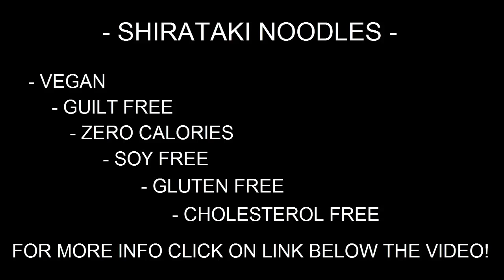Vegan Recipes With Shirataki Noodles *VEGAN PASTA*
Vegan Recipes With Shirataki Noodles - Is it true that you are wild about spaghetti, pasta, and noodles? Do you have an adoration/abhor relationship on the grounds that they make you feel weighed down? On the other hand perhaps you simply wish you could discover an option that is without gluten, low carb, and speedy? While something like ramen noodles get ready quick, they are normally exceptionally undesirable. They're super high in sodium, fat, and calories. That being said, have you found out about Shirataki noodles? The vegan recipes with shirataki noodles are produced using yams, and are otherwise called "white waterfall noodles". They are practically bland, however the considerable thing is that they tackle whatever flavor you season them with! You can utilize them as a part of any way you would utilize other pasta noodles. In tomato sauce, in a curry sauce, in a ramen noodle soup, in a pan fry, the conceivable outcomes are huge! Since they are likewise comprised of around 97% water, they typically just contain around 20 calories every serving, or 40 calories every pocket. Notwithstanding them being for the most part water, I discover shirataki noodles to be very filling. I appreciate including a halthy serving of vegetables, with the last quarter of my feast made up of the noodles, since it they aren't extremely supplement thick. When its all said and done, I need to verify I'm consuming basically high-supplement nourishments. These miracles can normally be found in a plastic pocket at your market. The pocket is loaded with a fluid, which you empty out before you utilize the noodles. They can regularly be found in the Asian segment of grocery stores, however some are in the refrigerated area and different sorts frequently beauty the racks. Shirataki noodles are now cooked, so you should do nothing more than empty them and provide for them a decent wash.
Making the Shirataki Noodles Have a More "Pasta-Like" Consistency
In the event that you would like your noodles to have a more pasta-like consistency, you can attempt dry simmering them, by playing them on a non-stick skillet for a couple of minutes on medium-high hotness.
Various types of Shirataki Noodles
You can get without gluten yam shirataki noodles, and also vegan noodles. Some are plain, however you can likewise get others that contain herbs, flavors, spinach, and different flavors. You can likewise discover vegan pasta noodles, heavenly attendant hair, spaghetti and even rice-style shirataki. Actually, no, they don't taste precisely the same. It is more like spaghetti squash. In the event that you have ever attempted spaghetti squash as an option to spaghetti, you'll know it is not precisely the same. The same seems to be accurate for vegan pasta, in the event that you utilize a spiralizer to make spaghetti-like noodles out of a zucchini. Some individuals may be put off by the change in surface, however in the event that you are liberal and don't worry about it not tasting precisely the same, you ought to be impeccably content with it and so cheerful to have it in your life!
Tips on Preparing Shirataki Noodles
I now and then cut the noodles fifty-fifty preceding cooking them, since they can be long. I think that it simply makes them simpler to consume on the off chance that I precept them. Additionally, I make a point to truly empty and flush out the noodles and run some water over them for a couple of seconds. I likewise make a point to have the noodles warm, to somewhat hot before serving, since I am not an aficionado of them on the off chance that they are frosty. What's more vegan recipes with shirataki noodles, I suggest not having these noodles make up the larger part of your supper. Make a yummy pan fry brimming with generally veggies, and afterward include a portion of the noodles, however don't consume simply the noodles for supper. You won't be sufficiently getting vitamins and minerals that way. They are awesome for vegan noodles yearnings however! What's more they normally have very much a long retire or ice chest life, so you can simply keep maybe a couple packs in the cooler for when a yearning strikes.
Where Else to Buy Shirataki Noodles
On the off chance that you don't see them on the isles at your merchant, check or inquire as to whether they convey them. In the event that they don't, they can maybe request some. In the event that that comes up short, you can simply do a google pursuit and either discover an area that does, or request online. For more videos about Where to Buy Shirataki Noodles